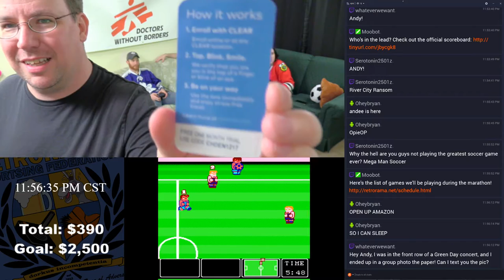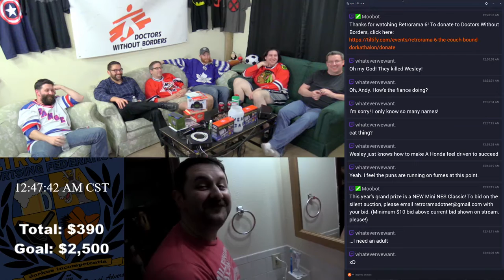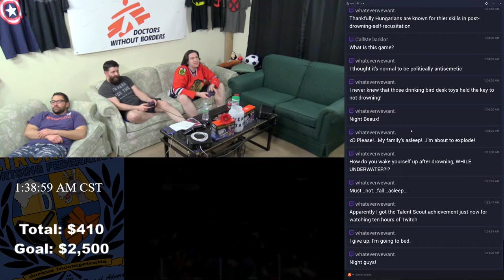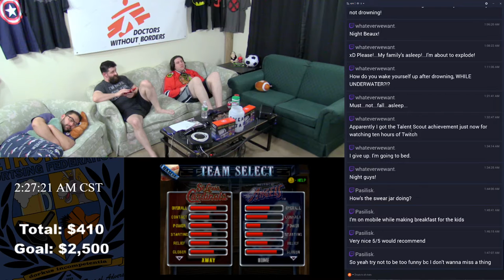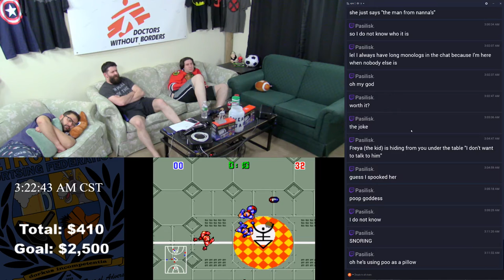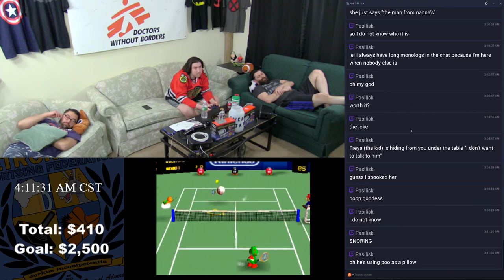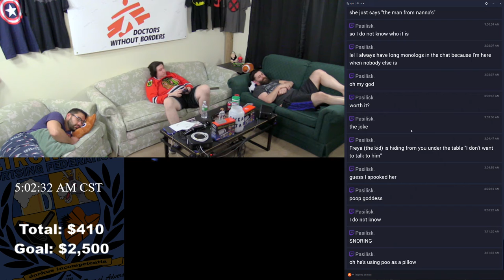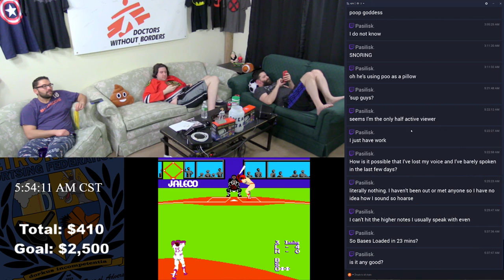Retrorama 6: The Couch Bound Dorkathlon - Part 3 of 13